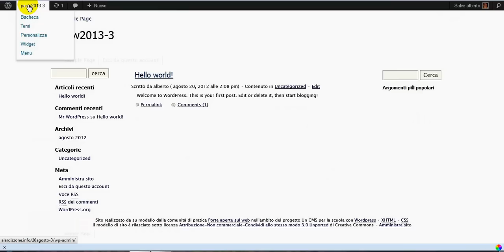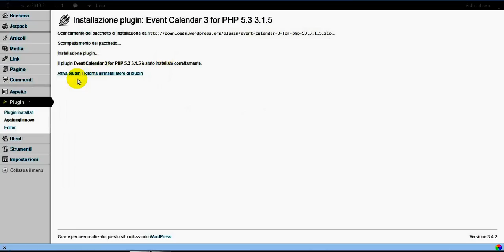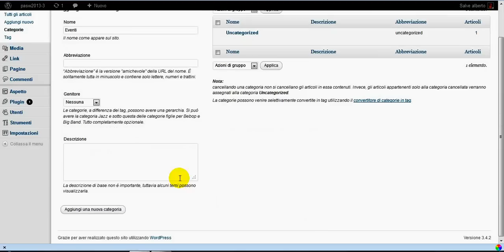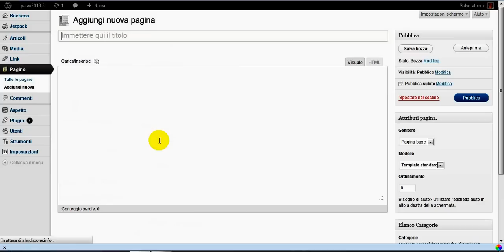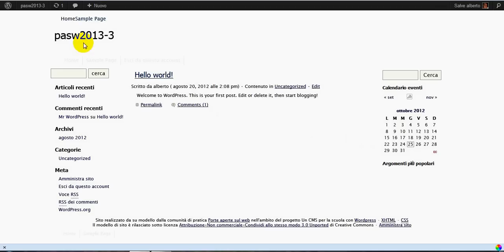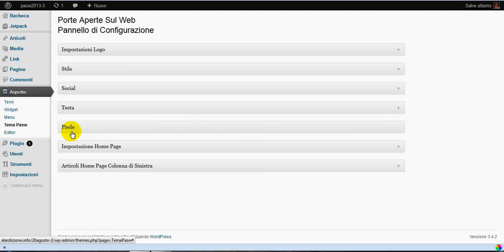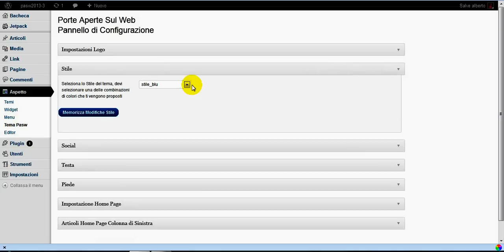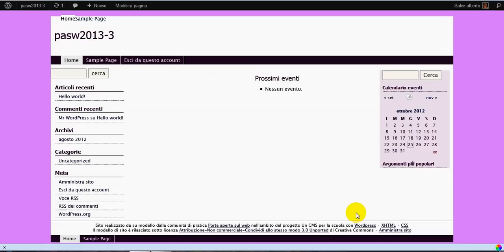WordPress Pasw2013: calendario eventi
Videotutorial Pasw2013 2:  plugin Event calendar, modifica pagina iniziale